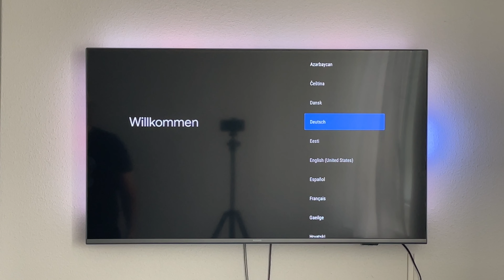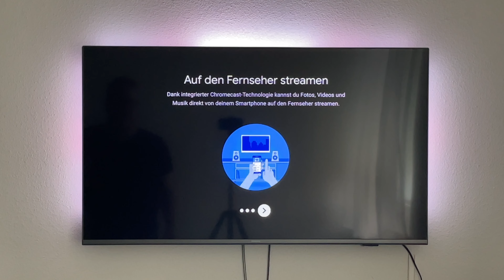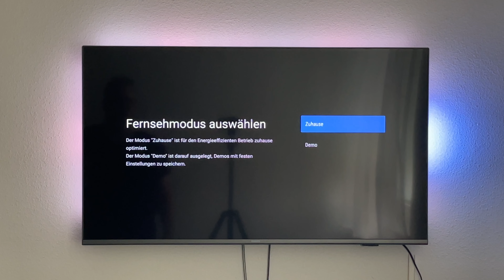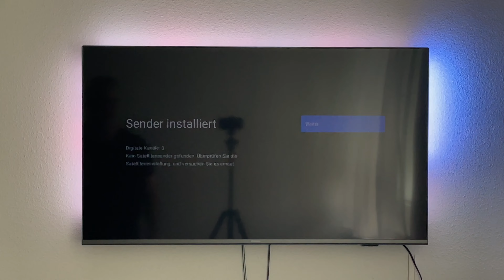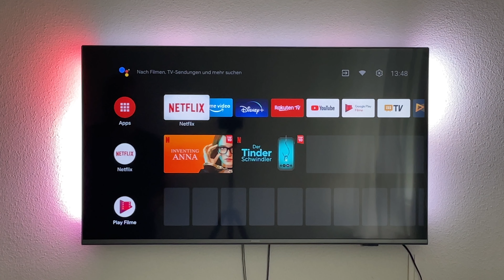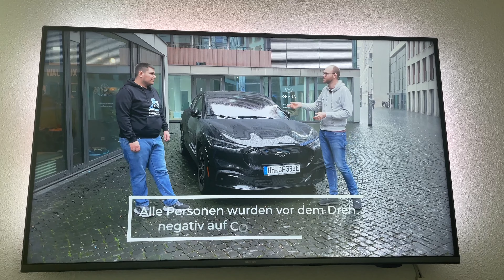Philips 43PUS7906 Abilight LED 4K 43" TV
Eingerichtet und getestet.
Mit überraschedem Schluss :-)